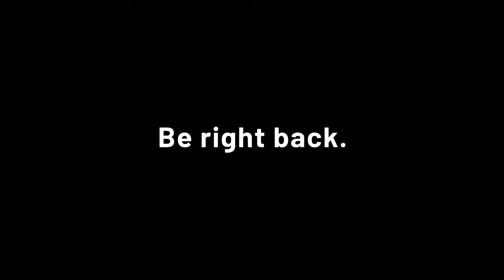DIRETTA: Monterotondo FC vs Old Soccer Club Monterotondo